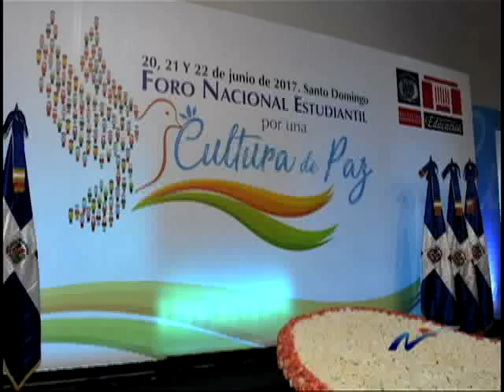Foto-Crónica: El Foro Estudiantil, y la Justicia no se detiene: Interrogatorios